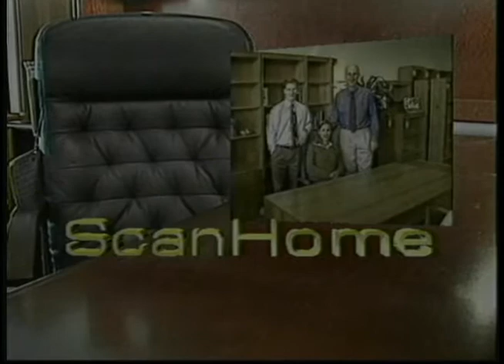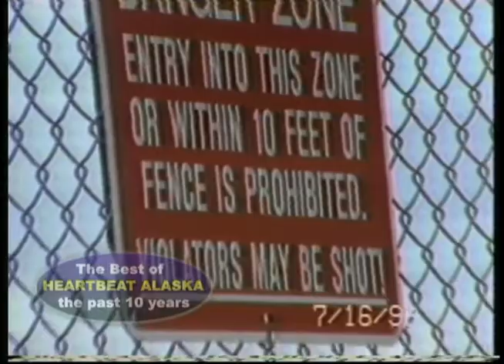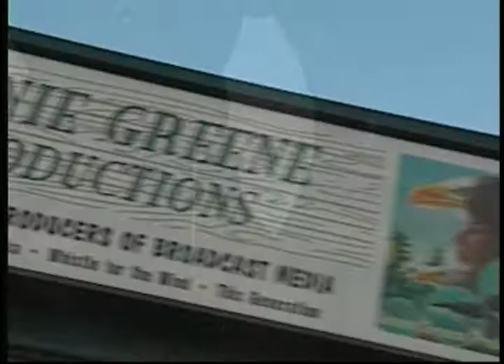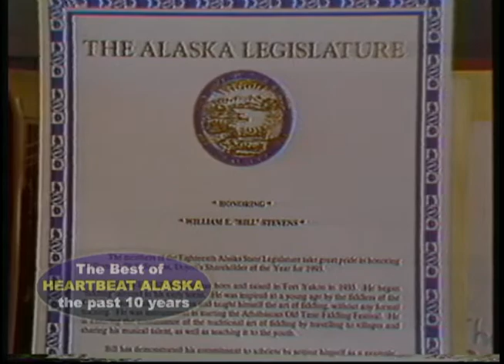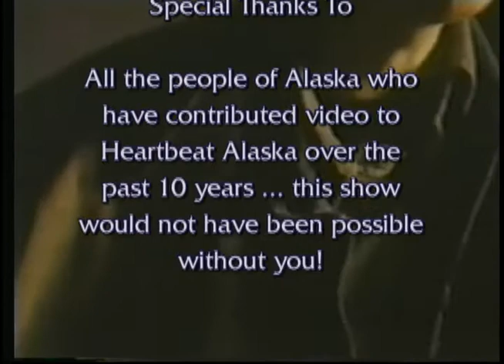Heartbeat Alaska: Best of Heartbeat Alaska, 1992-2002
Heartbeat Alaska: Best of Heartbeat Alaska, 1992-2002 aired November 14, 2002, and featured stories aired in 1993 and 1994. This was to be the first episode of many focusing on popular stories of the first ten years of the show. The following people appeared in this episode: Walter Northway, Forrest DeWitt, Bertha Jennings, Earl Atchak, Mike Williams, and Bill Stevens.

Table of contents:
+ 1993: 115th Birthday of Walter Northway
+ August 1993: Haida Canoeists travel from British Columbia to Saxman, Alaska
+ July 4-5, 1993: Northwest Native Trade Fair in Kotzebue
+ Native Culture Club at YKHC Correctional Center in Bethel (July 16, 1993)
+ 1994: Honor our Elders Celebration in Nulato
+ 1993: Bill Stevens, Athabascan Fiddler
+ Music video: Kashtin